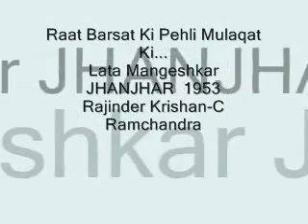Raat Barsat Ki Pehli Mulaqat Ki Lata Mangeshkar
JHANJHAR  1953
Rajinder Krishan-C Ramchandra